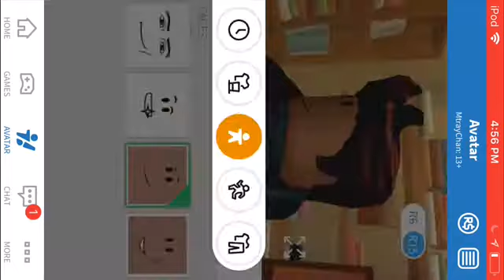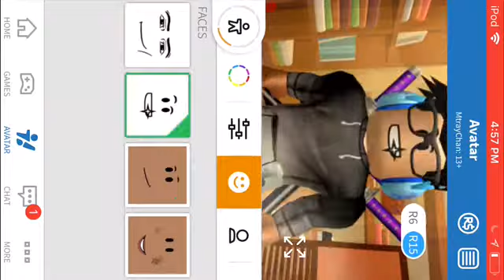My ROBLOX Avatar Evolution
ROBLOX Name: MtrayChan

Hi